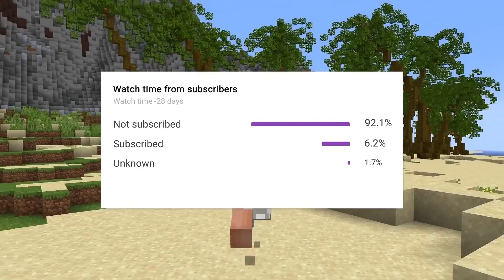WE Survived 100 Days on a HARDCORE TRIBAL Island...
TODAY I will be attempting to Survive 100 Days of HARDCORE Minecraft on a TRIBAL ISLAND!?  This was the Ultimate Challenge.    With both allies and enemies along the way,  will I be able to make it out alive?

@Sword4000  Organized this entire thing, he's the best, go check out his channel to see his video and for even more content like this!
Big shoutout to @ForgeLabs  for creating the beautiful island we are playing on (:

❤️I love you all have a wonderful day❤️